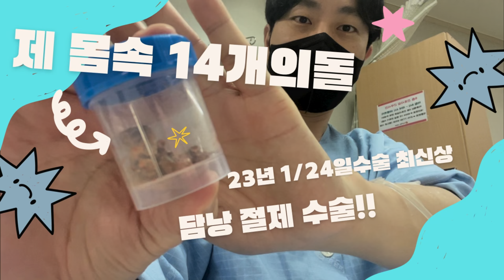[Vlog] 단일공 복강경 담낭 절제 수술 1편 / 23.1.24 수술/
수술을 앞둔 분들에게 조금이라도 도움이 되길 바라며~ 궁금하신거 다 물어보세요~~~

퇴원하면서 또 상세히 남겨보겠습니다

2023년 모두 건강한 한해 되세요~